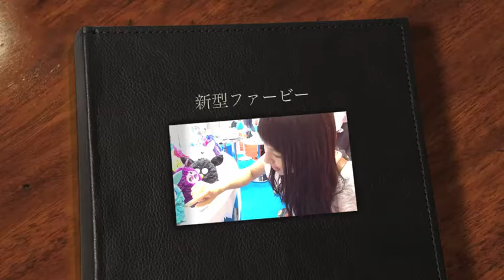新型ファービー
タカラトミーから発売予定の新型ファービー